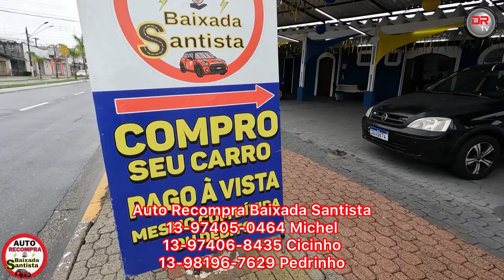Auto Recompra Baixada Santista